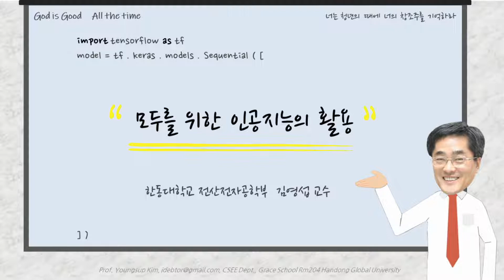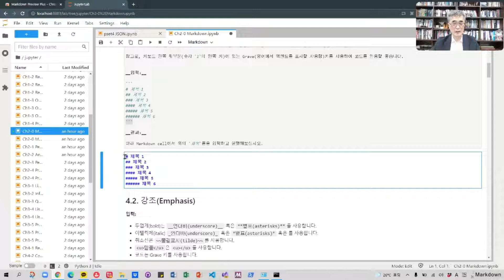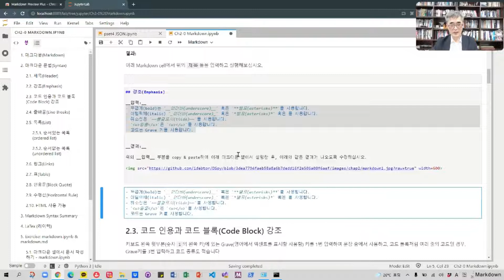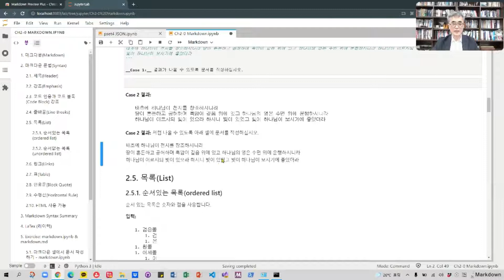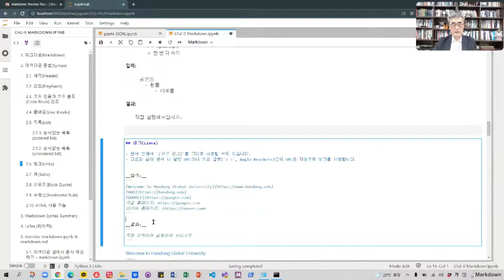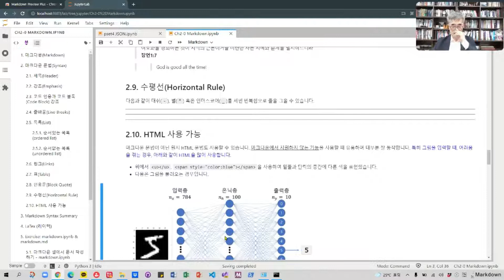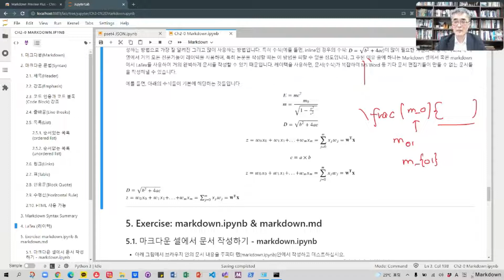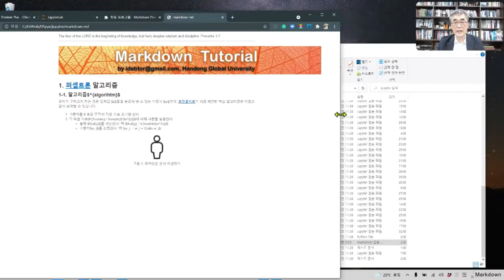AI1-5 Markdown Tutorial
HTML보다 훨씬 간단한 문법으로 웹페이지 같은 문서를 작성하는 Markdown 언어를 연습해 봅니다.  주피터 랩/노트북에서 사용할 수 있으며,  또한 공학자, 과학자들이 학술 논문을 작성하는데 많이 사용하는 레이텍(LaTex)도 조금 배웁니다.